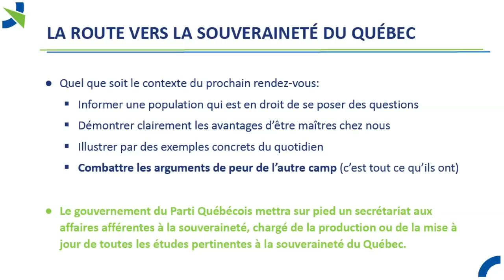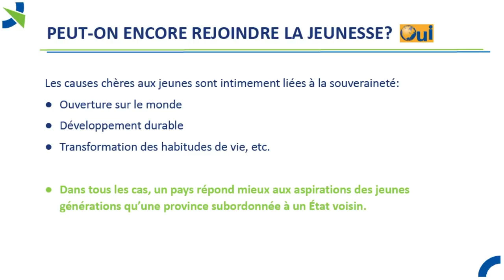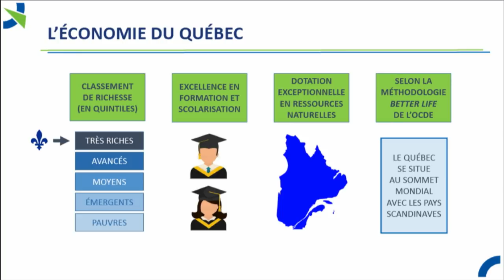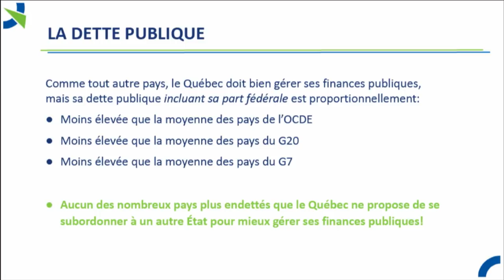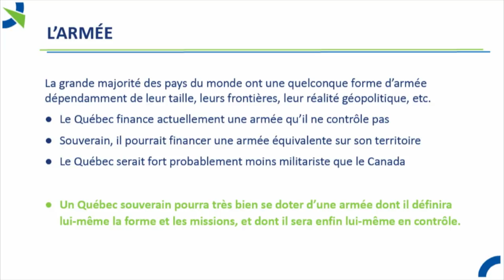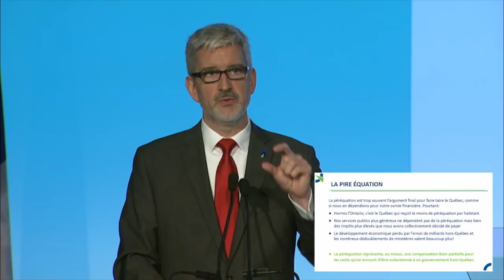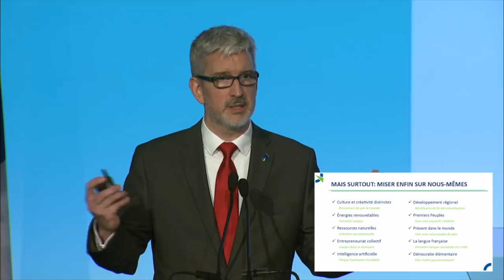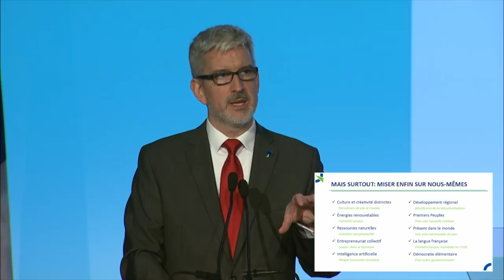Conférence de Jean-Martin Aussant au conseil national - 26 mai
Conférence du candidat du Parti Québécois dans Pointe-aux-Trembles, Jean-Martin Aussant, sur l'indépendance du Québec.